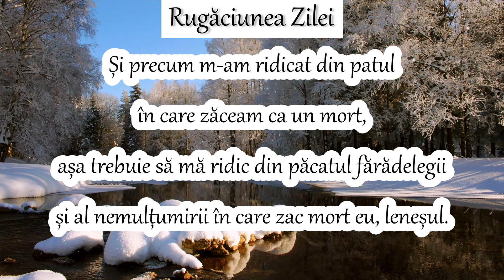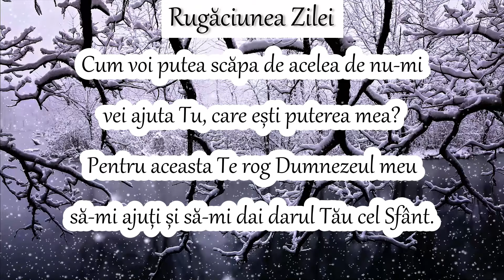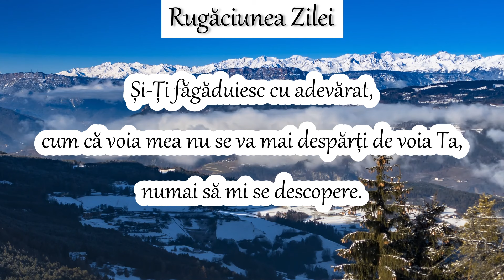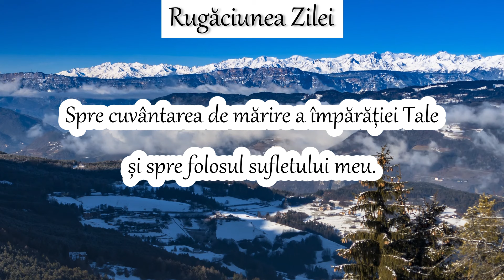RUGĂCIUNEA ZILEI DE MIERCURI - RUGĂCIUNEA CARE ÎȚI FACE SUFLETUL FRUMOS DE DIMINEAȚĂ! AMIN!